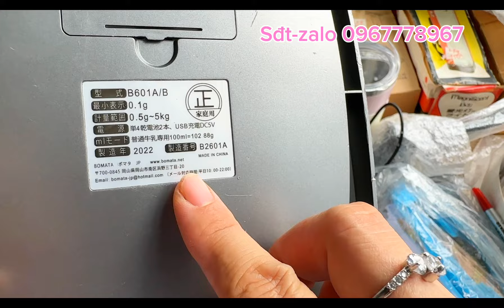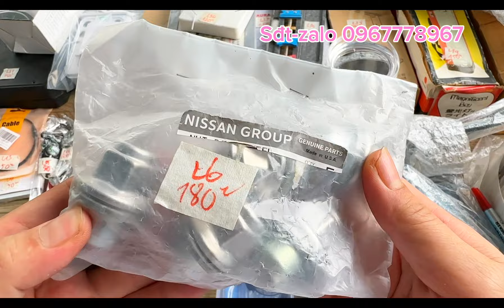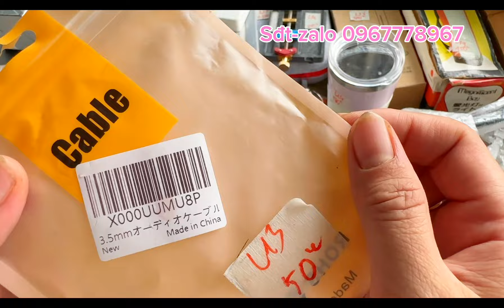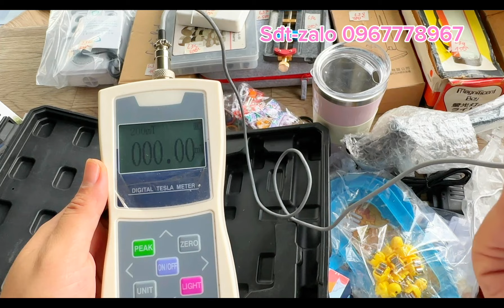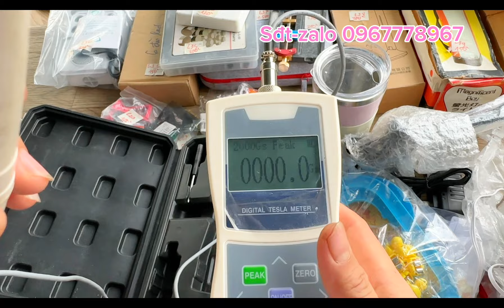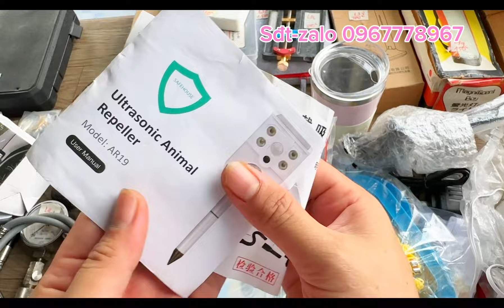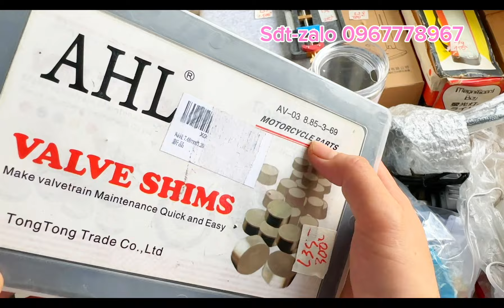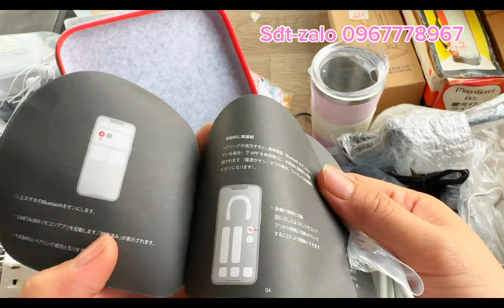Ngày 20/5/2024 clip 1/3 sđt- zao 0967778967 đồ nhật bãi!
***    Shop cập nhật hàng mới hàng tuần tại:
1. Youtube , bạn tìm số 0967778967 hoặc link-

2.

 / h%c3%a0ng-nh%e1%ba%adt-n%e1%bb%99i-%c4%91%...
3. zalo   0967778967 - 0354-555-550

** *   vào lúc:
1- 20h tối thứ 2 hàng tuần - đăng chảo+ dụng cụ, đồ nghề Nhật…- túi si nhật.

2- 20h tối thứ 5 hàng tuần- đăng Dao Nhật - đồ bếp

bên shop Loan ship hàng toàn quốc cho cả đơn ship cod “ nhận hàng trả tiền” hoặc chuyển khoản:

    1- Đơn ship cod đồng giá 30k tiền ship. Đơn trên 800k e free ship được xem hàng trước khi thanh toán.

    2- Đơn chuyển khoản   trên 400k e free ship, dưới 400k+ 20k ship

Nội dung chuyển khoản ( tên khách+ mã số hàng đặt mua )
NH: Chi Nhánh Tân Bình Dương
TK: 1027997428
Tên: Nguyễn Thị Kim Loan

Anh, chị, và các bạn quan tâm thì đăng kí, theo dõi, ủng hộ loan nha .
 shop xin cảm ơn !